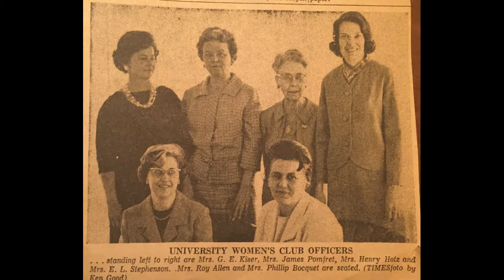Helen Bratton Bocquet